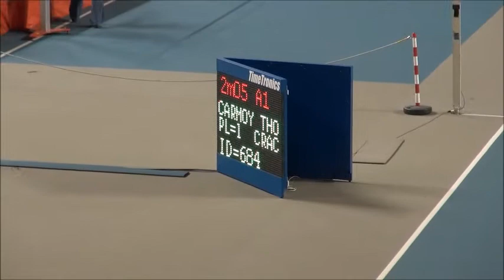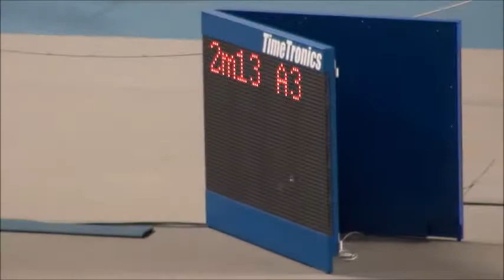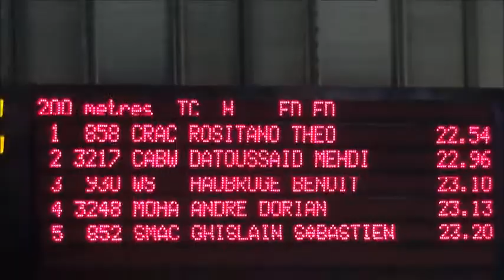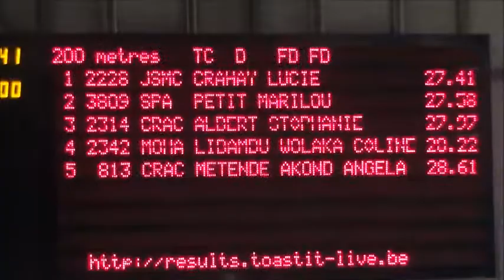Chpts LBFA TC et Juniors indoor 2018 2ème partie